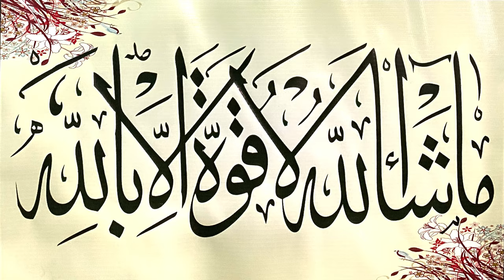Medicine that should always be present in your setup|| Best Medicines for Gouldian Breeding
Your Queries Module:-
-) Breeding gouldian finches
-) Gouldian finch breeding setup
-) Best medicine for gouldian finches breeding progress
-) Vitamins for gouldian finch
-) Gouldian finch breeding
-) Medicine for birds
-) Medicine for finches

-) HSN Entertainment
-) PARROT DIPANKAR
-) Multan Pets
-) Urdu Point.com
-) Dhillon Aviary
-) Zeeshan Faryad
-) Mujeeb Birds Breeding
-) Azad Chaiwala
-) Zunair Birds
-) SYED BIRDS
-) Hafiz Birds Farm
-) AHSAN PETS
-) SHAHID TV
-) pets Vlog
-) Talha Ghouri Vlogs
-) Mini zoo
-) Mishkat Khan
-) SW Pet House
-) VAMPIRE YT